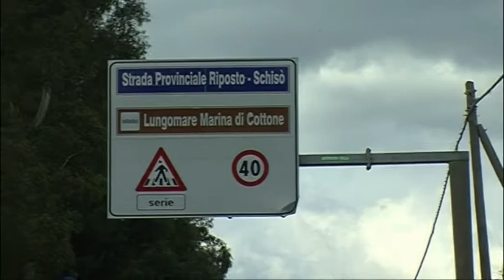Fiumefreddo di Sicilia. Assolti l'ex sindaco Nucifora e Siligato